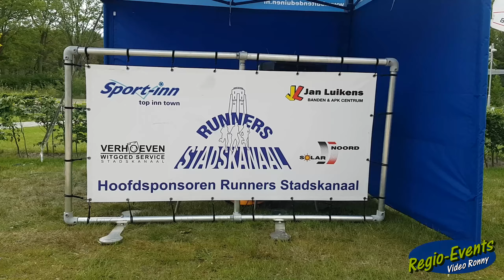Knoalster Marathon 26-05-19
Stadskanaal -